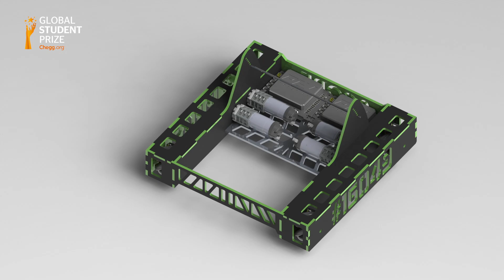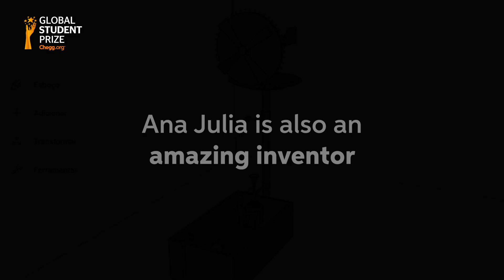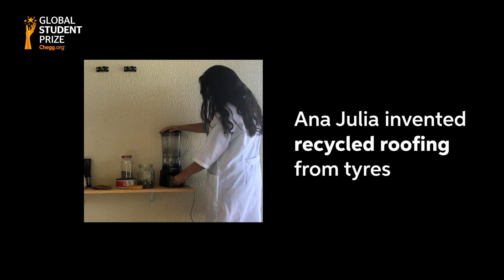Ana Júlia Monteiro de Carvalho | Top 10 finalist of the inaugural Chegg.org Global Student Prize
🇧🇷 Congratulations to Ana Júlia Monteiro de Carvalho, who has been named as a Top 10 finalist of the inaugural Chegg.org Global Student Prize!

Ana is an international robotics competitor and a remarkable community leader. Watch this video to discover her inspiring story!

At age 13, she co-founded her school’s first FIRST LEGO League robotics competition team, which has represented the region and its culture on the national and international stage. It took only two years for them to win the 1st Place Champions in the regional stage and go forward to the national stage, where, as an act of protest against the xenophobia, her team decided to dress up as “Cangaceiros” (important influences in the local culture).

This year, Ana Julia acted as a leader of Connection & Network on her FIRST Tech Challenge robotics competition team. With this experience, she was responsible for connecting her team with professionals from Google, NASA, CERN, and the CEO of StartupDays, among others. Due to her leadership, the team was awarded 1st Place Connect Award on the national and international stage, becoming one of the only two Brazilian teams ever selected and awarded in an international stage of the competition.

In 2016, she co-created the Sustainable Aerator, a mechanism to increase milk production in subsistence areas of developing countries by oxygenating the water of livestock with wind energy. With this project, she was selected for the National Robotics Exhibition (MNR), the Meeting of Young People Committed to the Environment in Argentina, and competitions in Peru and Indonesia. In 2017, she co-created the pH2O, an alkalizing tablet to improve the health of impoverished communities. This was followed in 2018 by TEEF, a sustainable roof produced with affordable reused fiberglass and tires. Other innovations have included a portable solar inductor charger and a mechanical disinfection system for COVID-19 that uses no electrical energy.

The Chegg.org Global Student Prize, launched in partnership with the Varkey Foundation, is a new $100,000 award to be given to one exceptional student that has made a real impact on learning, the lives of their peers, and on society beyond. The winner will be announced on November 10 via a virtual ceremony taking place at UNESCO’s headquarters in Paris.